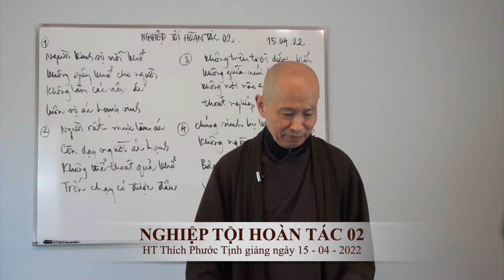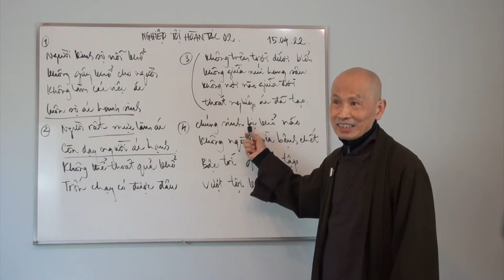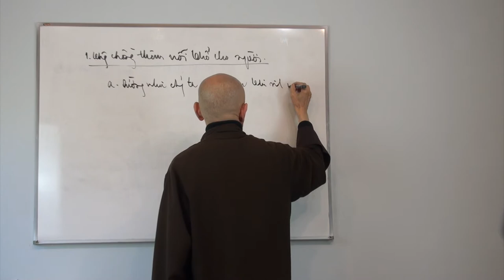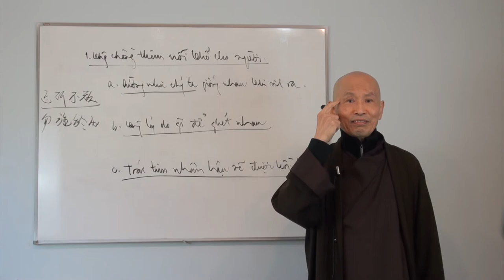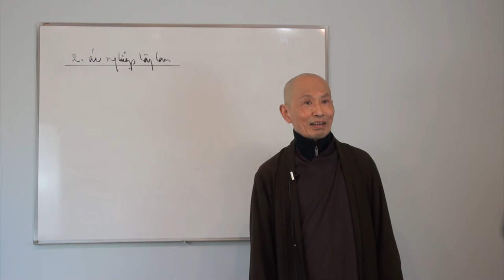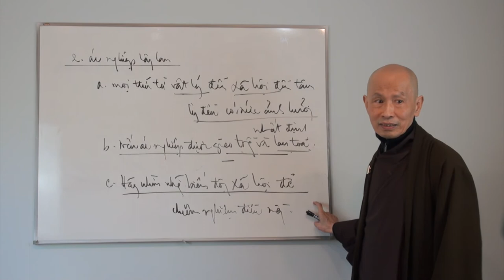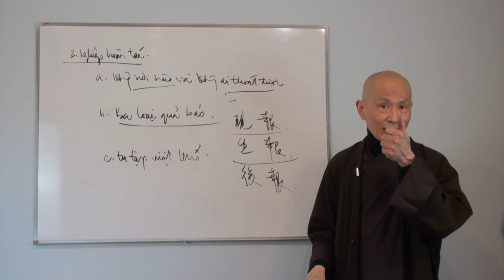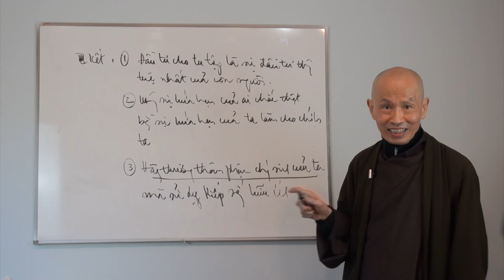NGHIỆP TỘI HOÀN TÁC 02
PHÁP TẬP YẾU TỤNG. PHẨM THỨ 9 NGHIỆP TỘI HOÀN TÁC BÀI 02
HT Thích Phước Tịnh Giảng trực tuyến môn "Pháp Tập Yếu Tụng" tại Tu Viện Lộc Uyển, Nam California.